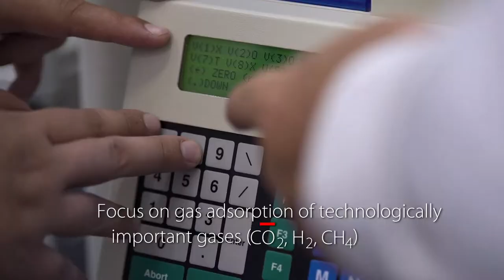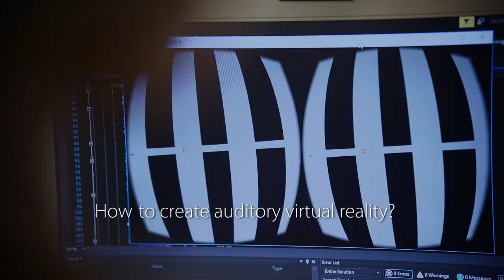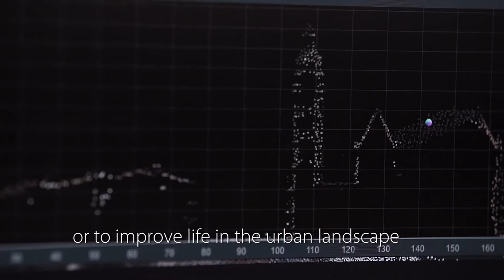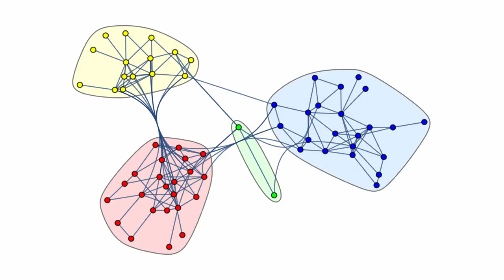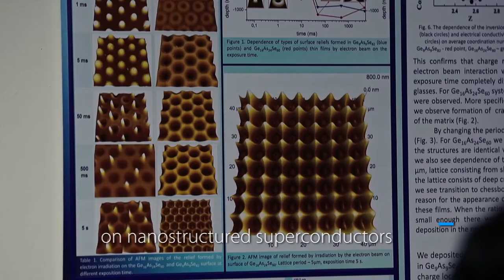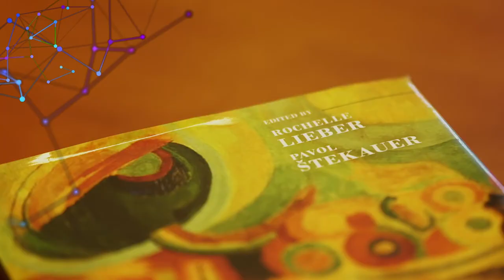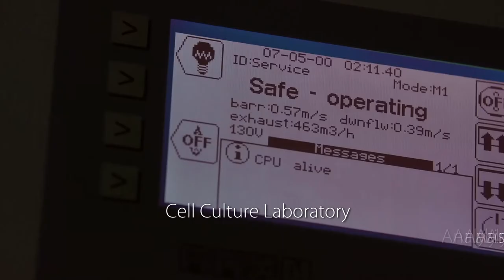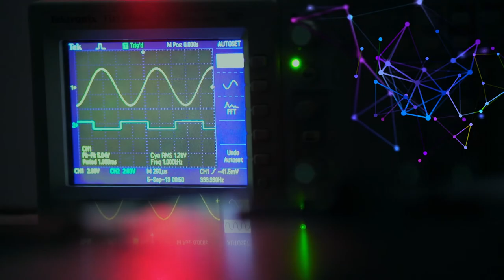Excellent Science at P.J.Safarik University in Kosice, Slovakia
Top research teams